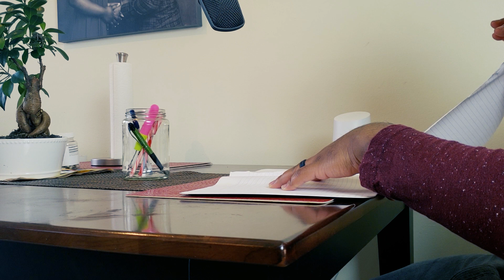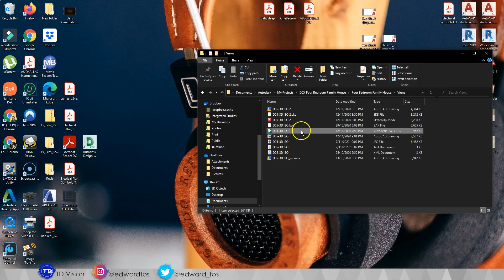ASMR - 1000 Subscribers + Giveaway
You rock! Thank you for following my channel. Its been my pleasure!

🎆Yash Bakshi
🎆Anime Webb
 Winners must send an email from their YouTube Gmail to the channels email to claim their prize.